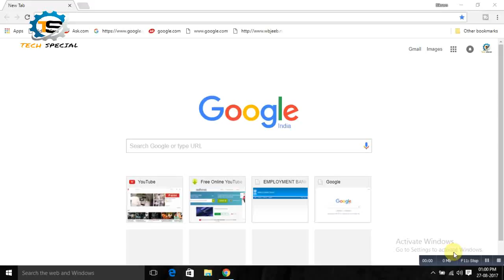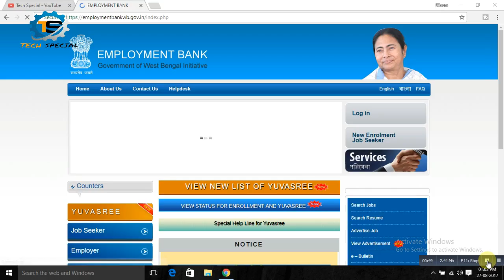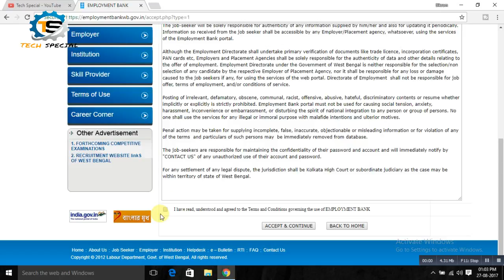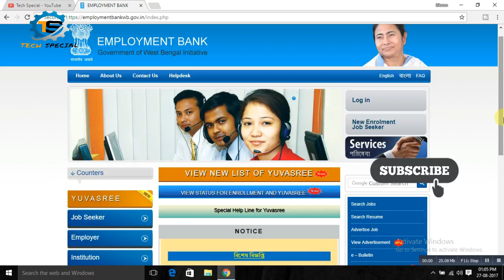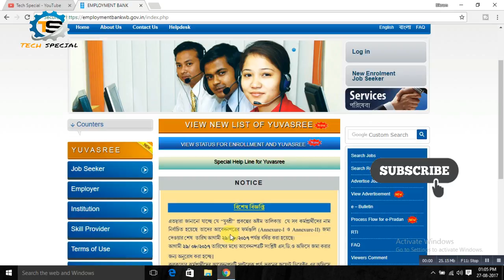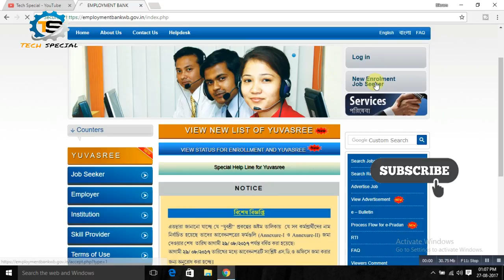how to apply employment bank all dought clear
-~-~~-~~~-~~-~-HOW TO APPLY BEKAR VATA OF WB bekar vata 2017

HOW TO APPLY EMPLOYMENT BANK , YUVASHREE PROKOLpo

link http//:empbankwb.gov.in